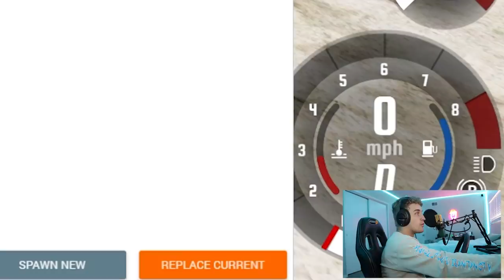I Kickflipped the LA River in a CAR! | Beam NG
With almost all of my past Beam NG videos, we focus on one thing. Crashing. Today I wanted to try something a little different (kinda) and try to kickflip the LA River... in a car. If you guys watch my main channel, you've probably seen the video of me kickflipping the LA River in real life, and I've already recreated the LA River kickflip in Skater XL, so I figured we might as well recreate it with a car. As I keep making these Beam NG videos, I slowly learn more and more about the game but there's still a lot that I don't understand. If you have any Beam NG tips and tricks that I should know, let me know! Oh and also, do you guys want any Microsoft Flight Simulator 2020 content...?

12 pack of ramen